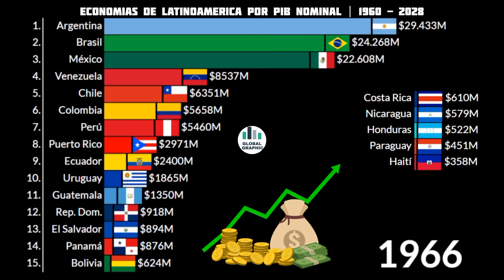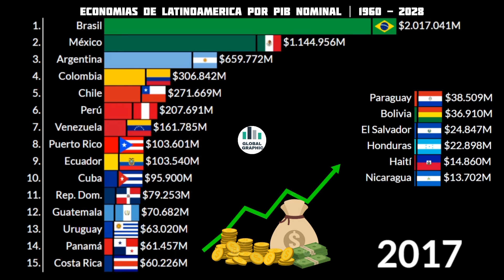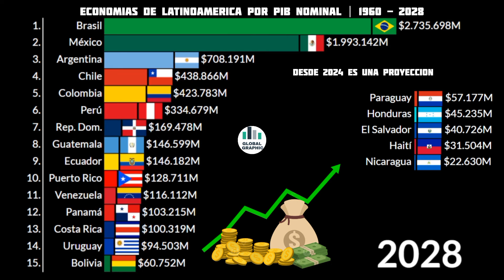Principales Economias de Latinoamerica | 1960 - 2028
Fuente:
- Banco Mundial
- FMI
- FMI, Proyección Abril 2023